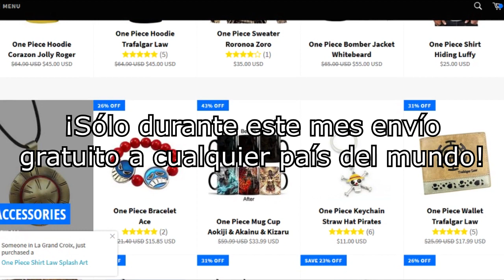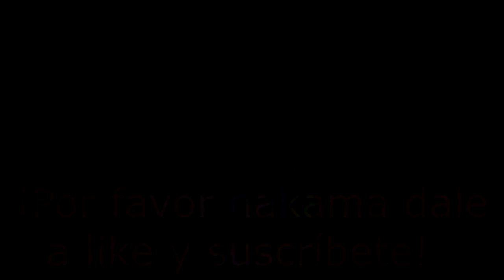¡VILLANOS DE ONE PIECE, ANTES Y AHORA! - Luffy No Mi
🔵 En este vídeo voy a hablaros sobre los villanos de One Piece, como estaban antes y como es su vida ahora.

¡VILLANOS DE ONE PIECE, ANTES Y AHORA!